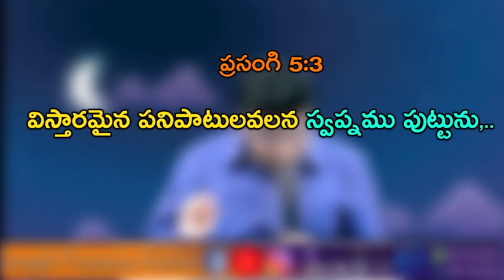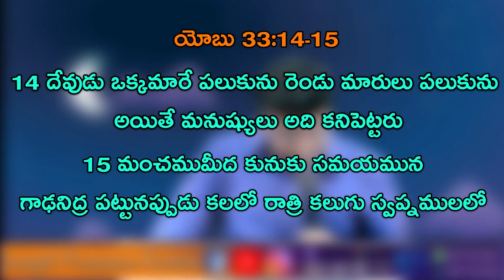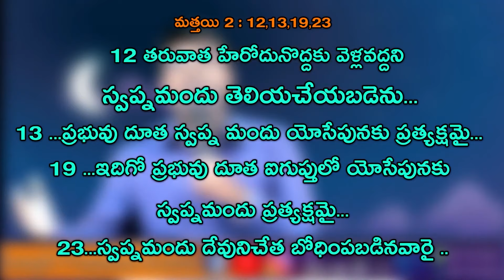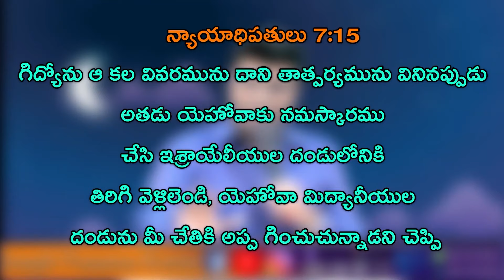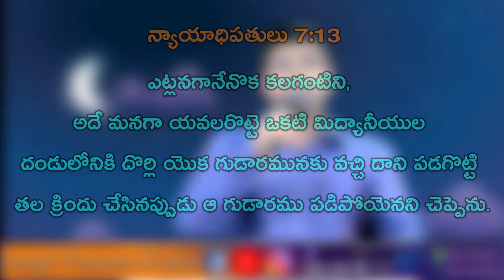దేవుడు కలల ద్వారా మాట్లాడతాడా ? II (08.08.24) II by Joseph Prasanna Kumar